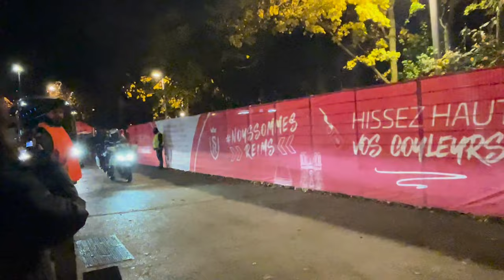[VLOG]Reims - Lens: Un Déplacement Réussi (0-2)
00:13 - Plan de la ville de Reims
01:11 - Marché de Noël
01:38 - Avant Match + Animation + Jeu
06:12 - Match
15:02 - Conclusion avec Marie + Fin

Voici le vlog qui oppose Reims à Lens. Nous remontons provisoirement de la 8ème place a la 6ème
J'espère quelle vous plairas, si c'est le cas hésite pas à partager, commenter, liker .
Sur ceux a bientôt pour les autres matchs .

Willy